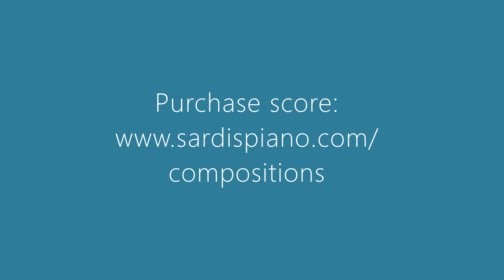"Across the Sky" by Kathleen Feenstra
Level 9 / Early Advanced Piano.

Kathleen Feenstra is performing her own composition "Across the Sky."  This beautiful piece is recommended for early advanced level students.  Approximate Royal Conservatory / Conservatory Canada piano level: 9.